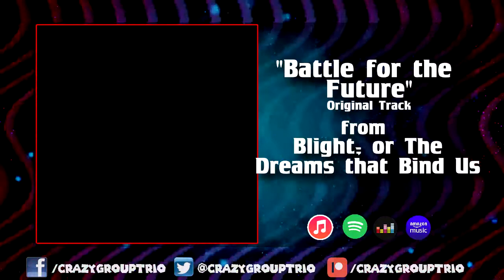Battle for the Future | Blight; or The Dreams That Bind Us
Download the Game for Free!

CGT Music is about creating and sharing artistic endeavors centered around the video gaming universe. All content is created by the owner of this channel (CrazyGroupTrio aka CGT) unless otherwise stated. All compositions from remixes and covers as well as gaming footage I do not own, and the rights to said content are reserved by their respective owners and creators, and the content here is being shared under the Fair Use policy. In no way am I attempting to claim content that I do not own as mine. :)

Sorry I do not have sheet music.